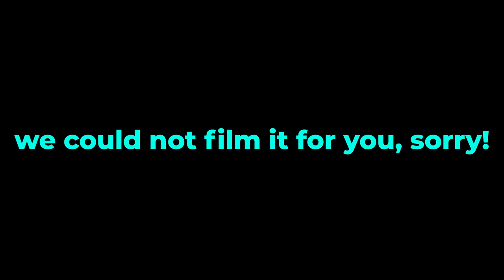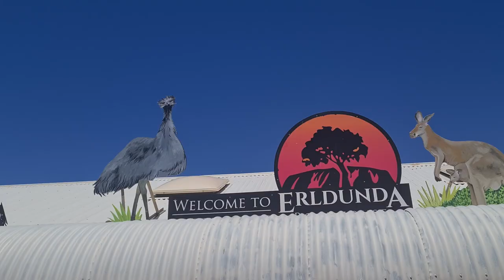The Red Centre part 3 - First to ride an Electric Unicycle Around Uluru? / Kings Canyon / Kata Tjuta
Welcome to Part 3 of Central Australia and the Red Centre.  We take you to one of the most famous natural landmarks in Australia - Uluru. First we stop in at Kings Canyon for a walk, then onto Uluru and Kata Tjuta for a few nights. We visit of sunset a few times and Daniel captures a sunning sunset photography artwork, we ride around the base walk and we cook dinner at Uluru, with a funny moment at the same time.

00:00 - Intro
01:08 - Driving to Kings Canyon, dirt road
03:59 - Ginty's Lookout Free Camp
07:09 - Kings Canyon Creek Walk
10:18 - Kings Canyon Rim Walk
13:55 - Driving to Uluru
14:28 - Mt Conner Lookout and Salt Lake
15:22 - Arriving at Yalara, Ayres Rock Resort Campground
17:02 - Uluru Lookout and sunset Photography Capture
18:54 - Uluru Picnic dinner and sunset
21:59 - Uluru base walk via Electric Unicycle (EUC) and mountain bike.
28:56 - Kata Tjuta (The Olgas)
29:51 - Carbonara Gnocchi cook up at Uluru sunset
32:51 - Uluru Camel Farm
33:51 - Leaving Uluru
35:44 - Coming up next week